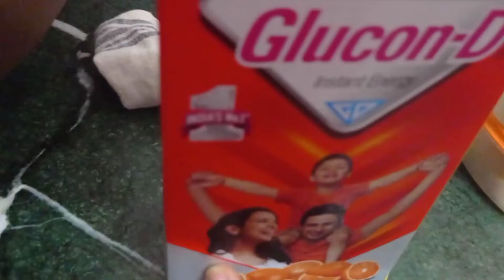पेड़ के tasty आम 🥭🥭🥭🥭 tasty mango 🥭🥭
family fun#
Hi guy's